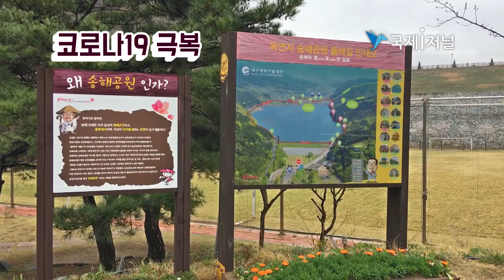달성군 코로나19 극복 힘내자!! [IIJ]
[국제i저널 = 대구 이순호 기자] 달성군 코로나19 극복 힘내자!!